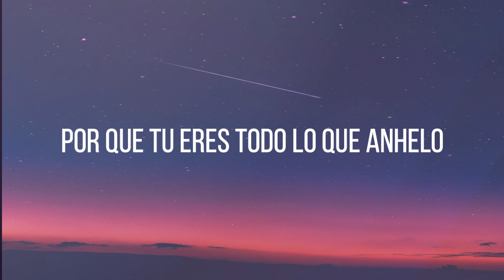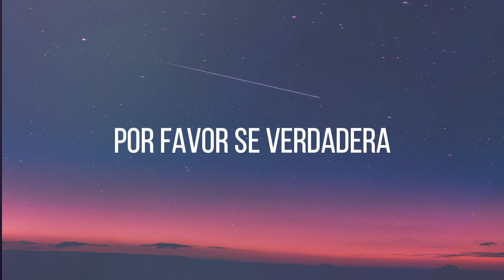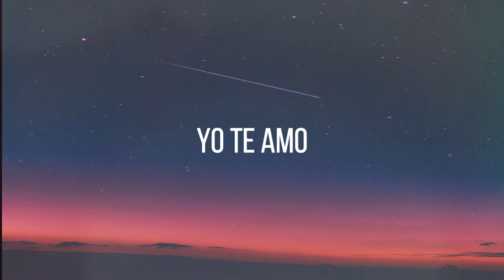J. Bedoya - Fly Me To The Moon (Lyric Video Feat. Luis Despues)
Hello!

This is one of my favorite songs and I wanted to maker a cover of it for a while, I am very grateful to be able to play along with the very talented Luis Despues who played the violin on this version and help me make it something special.